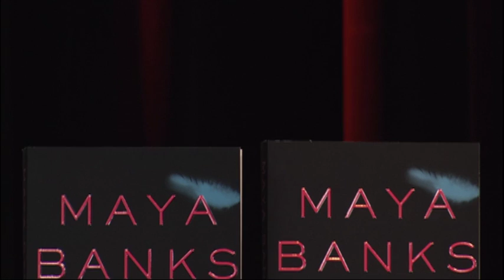Maya Banks 2014 Interview With Paranormal Book Club